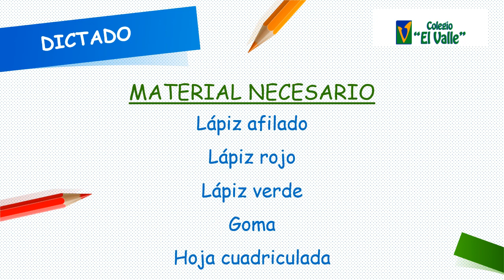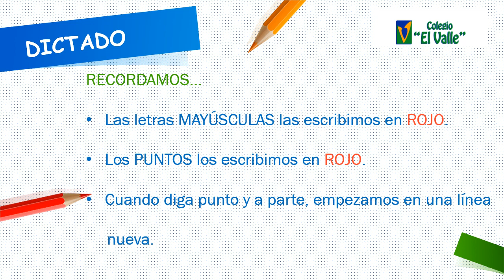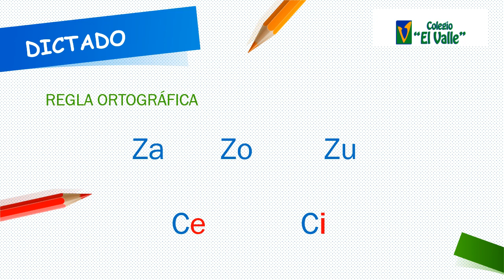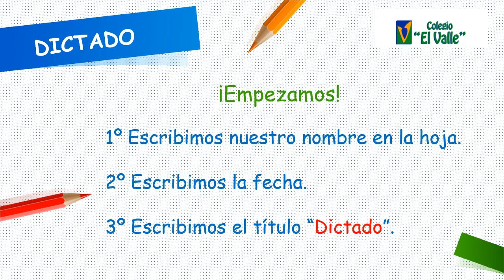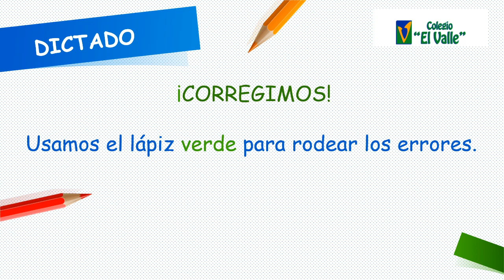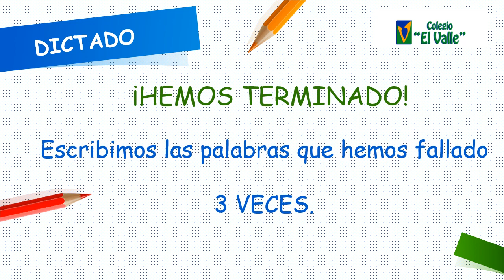SANCHINARRO 1º Ed. Primaria Lengua Dictado "c" y "z"